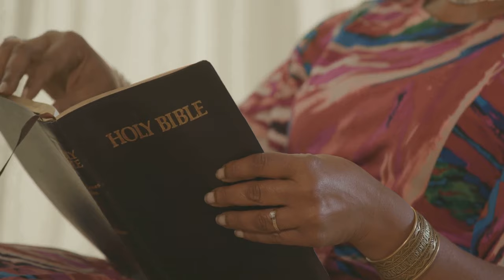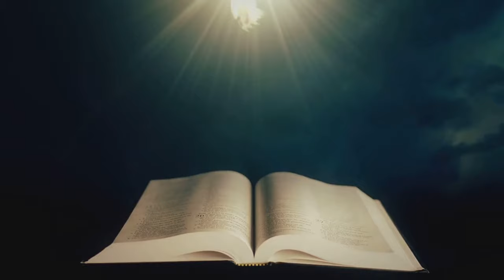The Spirit of Prophecy A Divine Revelation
In this video, we'll explore the biblical concept of the Spirit of Prophecy—its origins, purpose, and role in divine communication. Prophecy has long been a significant aspect of many religious and spiritual traditions, and the Bible is no exception.

We'll unpack the Spirit of Prophecy, tracing its roots to the Old Testament prophets and exploring how it manifests in the New Testament. You'll learn about the different types of prophecy, the significance of prophetic visions and dreams, and the importance of discernment in prophecy.

Whether you're a believer or simply curious about this fascinating spiritual phenomenon, this video will give you a deeper understanding of the Spirit of Prophecy and its place in the biblical narrative.

Only the Divine Daughter could be the REAL FULFILLMENT of the Sign of Jonah since Her Beloved was the fulfillment in the type; thus, PASTORS tried to EDGE HER OUT, apparently thinking that a feminine Being could not fulfill that role since in the type Christ was a man. Still, SHE, TOO, is Christ, equal to Him.
After accepting the gift of God, we must keep the Commandments, take care of our salvation, and desire the fullness of the Holy Spirit or baptism of fire, without which we can not grow and overcome sin and all temptation of the enemy. And grow in the knowledge of His Word, go from  30 folds to 60 folds, and therefore, be faithful and obedient to reach the stature of Christ.